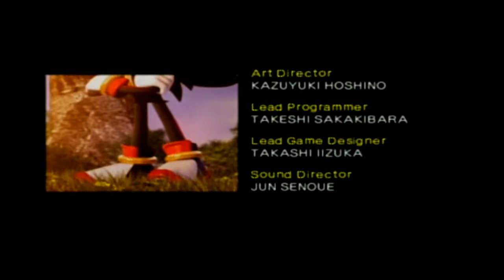Shadow the Hedgehog Part 5